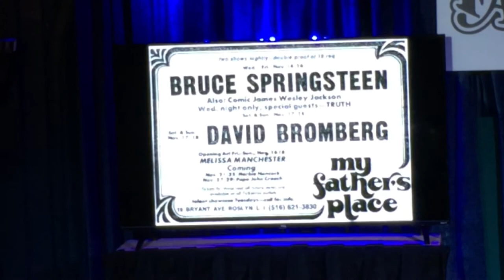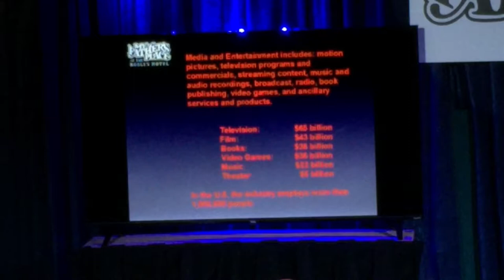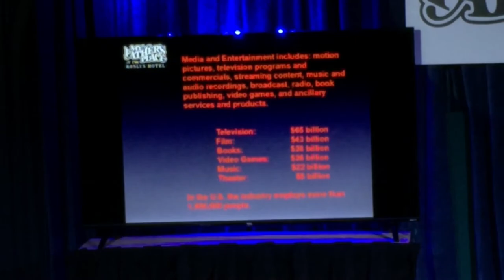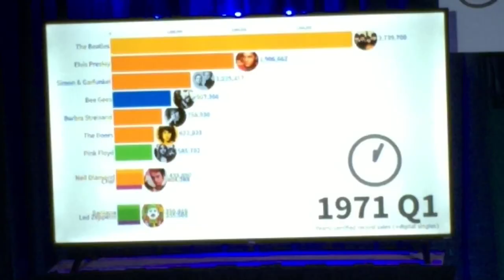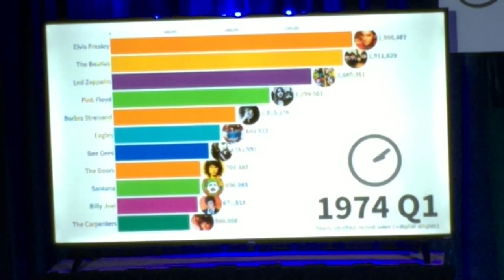Nassau County Bar Assn CLE-- 11-18-19 Part 1 of 2 --Thriving in the Music and Entertainment Business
For Nassau County Bar Association members - this is part one of a two part CLE on the music and entertainment industry. Before watching this panel discussion for credit-please contact the Nassau Academy of Law. Ask for the course materials and the CLE form.

For everyone else-this is a presentation of Music and Entertainment Industry Experts which include Alex Ewen (Road Warrior Entertainment), Michael "Eppy" Epstein (My Father's Place) and Jared Ring (Expert on Venue Security). This information is essential for today's performers (musicians, writers, comics, actors) and their agents, managers and attorneys.